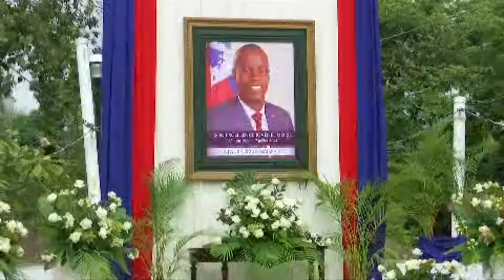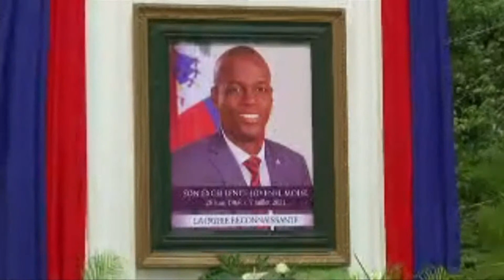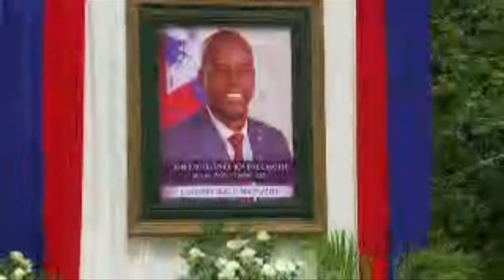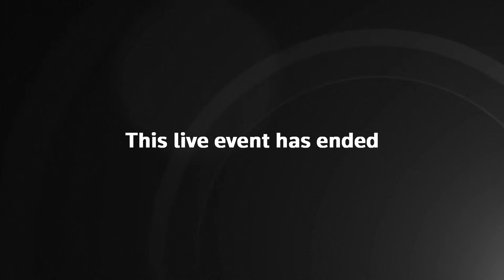LIVE: Haitians pay their respects to late President Moise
Haitians, including former First Lady Martine Moise, gather at the Panteon to pay their respects to late President Jovenel Moise